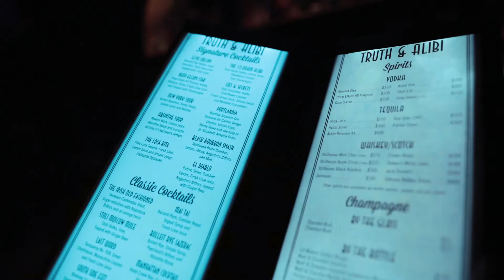Step into Willy Wonka’s World at this Speakeasy Night Club - Truth & Alibi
Truth and Alibi is one of the only speakeasy nightclubs in the city of Dallas TX where for you to come in you will need the password of the week (available on the Facebook page). Located in the heart of Deep Ellum and inspired in the 1920s. If this would to be your first time, you wouldn't be able to find their location as you would be less likely to know that the only “Candy” shop in the neighborhood is the night club you are trying to find. Through the outside Truth and Alibi will make you believe you are somewhere close to the Willy Wonka Chocolate Factory than a club but once you step inside you will find yourself surrounded with electric chandeliers and oversize chairs dancing to the rhythm of the DJ.

ABOUT US!

Welcome to the New to Dallas Guide or as we like to say the HOLY GRAIL for all you new pioneers. New to the BIG D? Let's explore together!